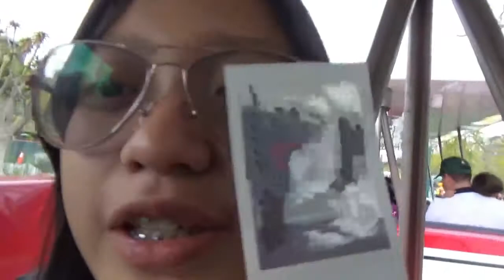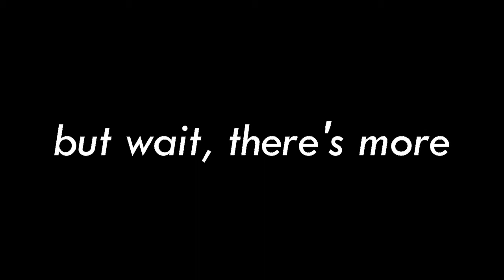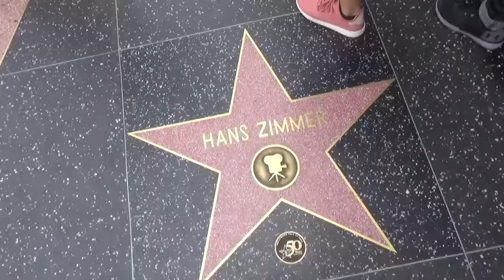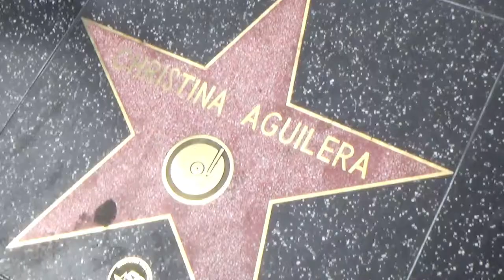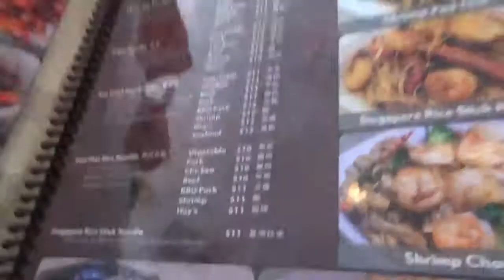FAMILY BOND! Disneyland x Hollywood Vlog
Hi! This would be my last travel vlog as of now because I will focus on doing song covers since it has been a while.

JACKPOT in LAS VEGAS Arcade!! (THE STRIP, Deal or No Deal, Planet Hollywood, and Random Dancing)

Instragram: speranzajoy_